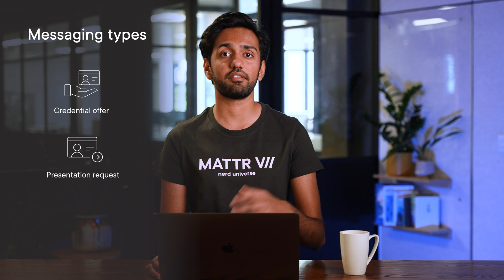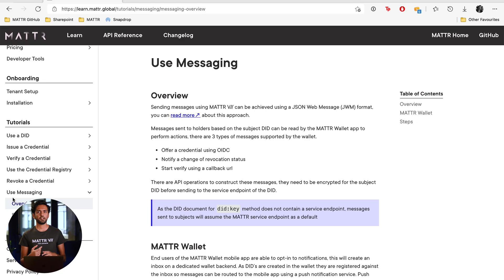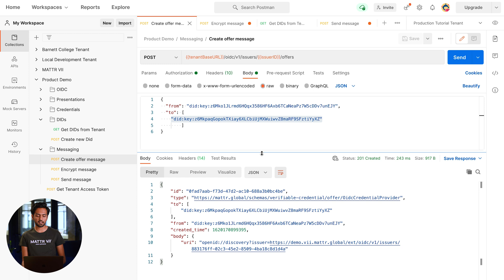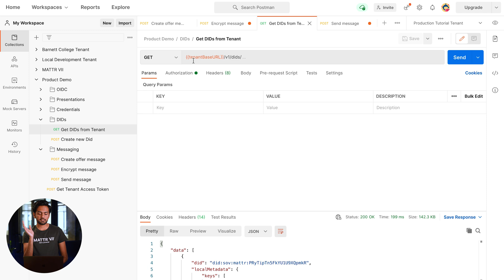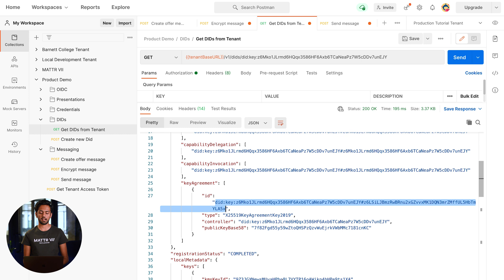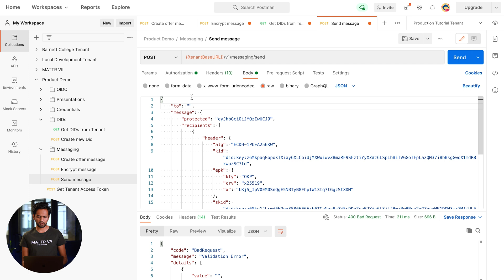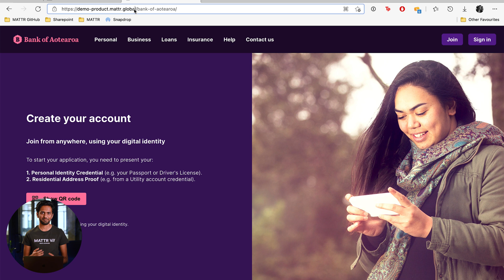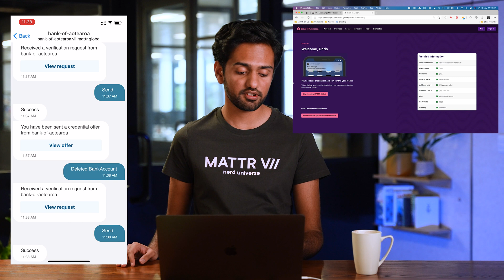How To Use Secure DID Messaging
00:00 Introduction
02:08 Postman Walkthrough
07:30 Demonstration